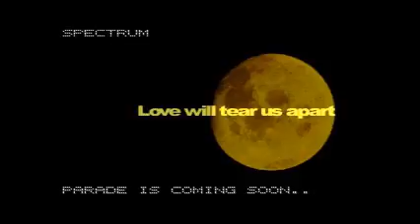The Silver Case (Destructor Remix) OST 01 - Main Theme (Film Window Mix)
From the remix album, Destructor. Remixed by Sugiyama 303, originally by Masafumi Takada.